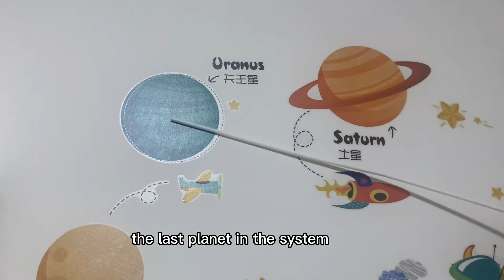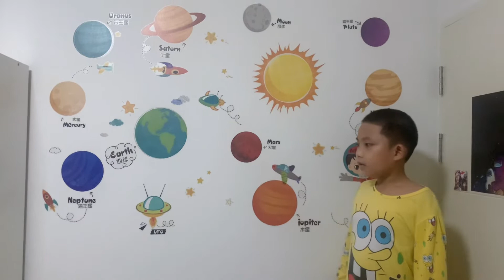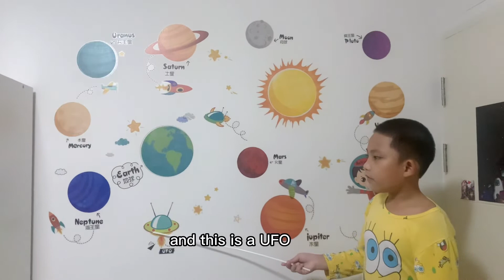Austin takes us around the world|ฝึกพูดภาษาอังกฤษเรียนรู้ศัพท์ระบบสุริยะจักรวาล| Austin&TritonEP:7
คลิปนี้พี่ออสตินขอฉายเดียว พูดอิงลิชร่ายยาวเกือบ5นาที มาเล่าเรื่องราวเกี่ยวกับระบบสุริยจักรวาลตามแบบฉบับของพี่ออสติน พร้อมได้บอกเล่าถึงความฝันวัยเด็กในสิ่งที่อยากเป็นให้เพื่อนๆได้ฟังกัน มาติดตามให้กำลังใจพี่ออสตินกันนะครับ

🙏🏻 ขอบคุณทุกท่านที่เข้ามารับชมเป็นกำลังใจ กด like กด Share กด Subscribe และกดติดตามพวกเรานะคะ
      Thank you to everyone who visited, encouraged and followed us.